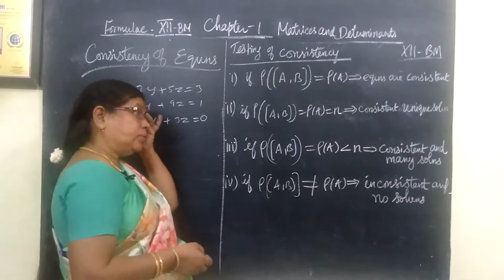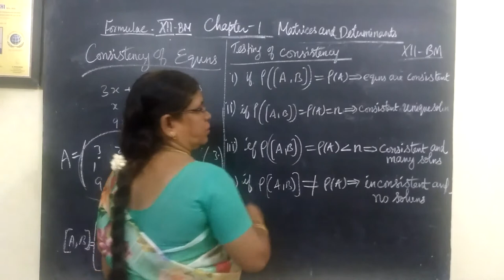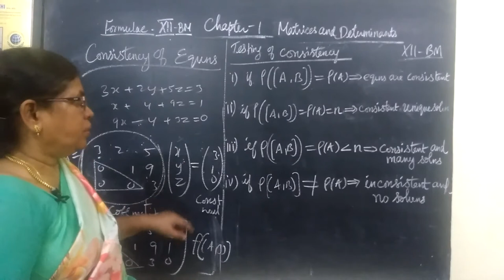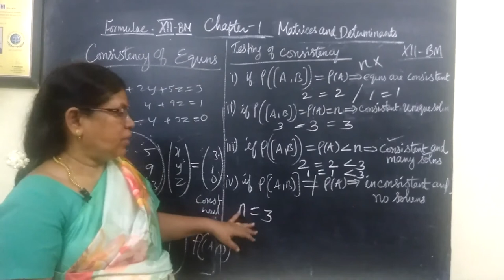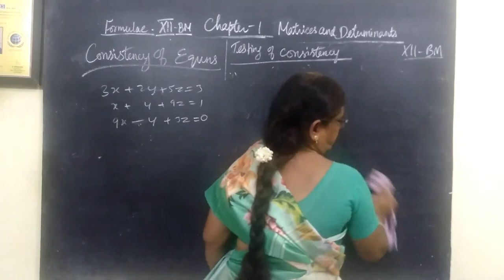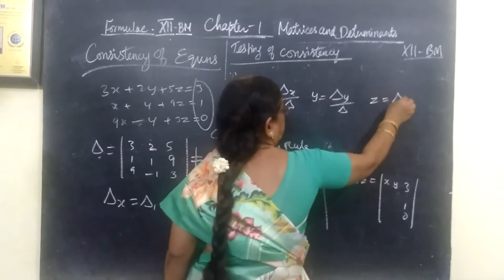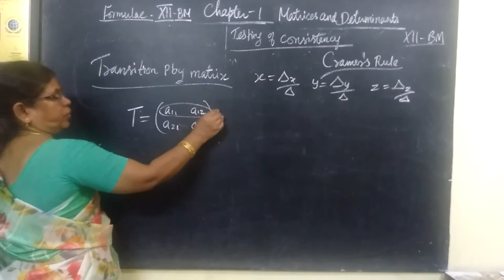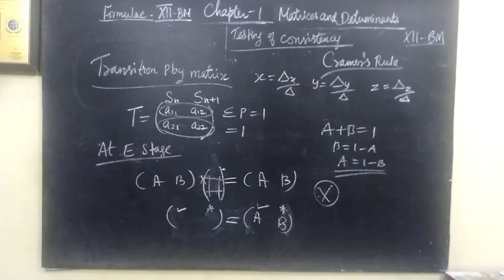12-BM [ REVIEW-4} 1.Matrices and Determinants Gomathi maths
12-BM [ REVIEW-4} 1.Matrices and Determinants Gomathi maths